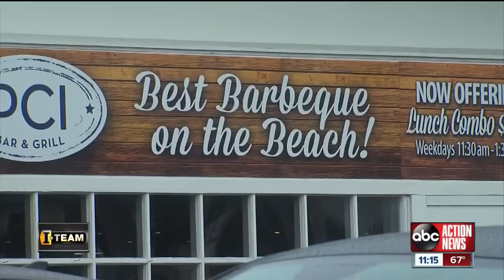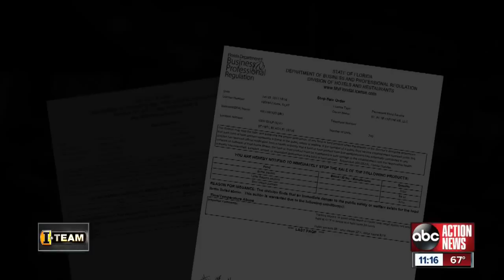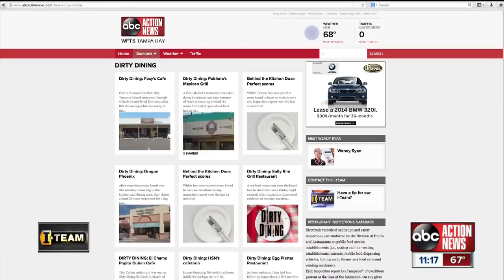A popular beach restaurant had rodents, roaches and sewage leaks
A popular beach restaurant has citations for rodents, roaches and sewage leaks in the past year.